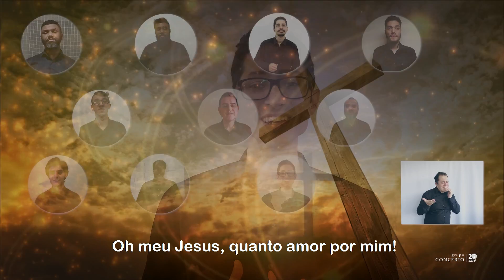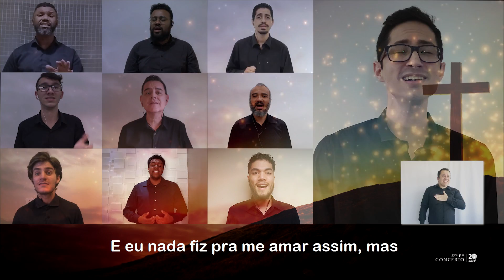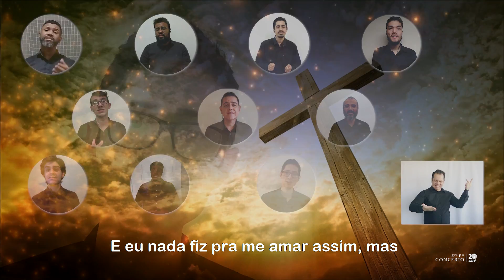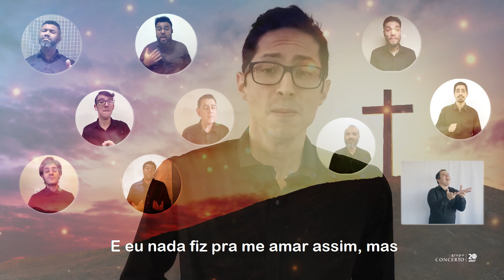Imerecido Amor - Grupo Concerto - Caio Oliveira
"Ninguém tem mais amor pelos seus amigos do que aquele que dá a sua vida por eles".
João 15.13

Foi por amor que Deus entregou
Na cruz Seu Filho amado
E meus pecados Jesus lavou,
Pra sempre livre sou!

Oh meu Jesus, quanto amor por mim!
E eu nada fz pra me amar assim, mas
Lá na cruz perdoou meus pecados,
Quanto amor, meu Jesus, por mim!

Mesmo em lutas ou provações
Sinto Sua mão comigo;
Com ela nada eu temerei,
Seguro eu estarei!

Quando estiveres em afição,
Pede a Jesus auxílio;
Só Ele pode dar salvação:
Sempre te estende a mão!

Alto preço Jesus ali pagou
Por Seu sangue liberto estou!

Sim, quanto amor por mim